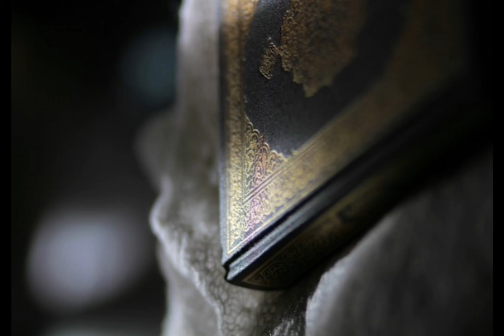Why Hijab in Islam? | Powerful Reminder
This is an islamic speech by muftimenk.
This is not his official page. I sometimes use his videos as motivation for others

What Islam says about Hijab
What islam says about parda
Hijab in islam
Parday ki ahmiat
Which woman will go to jannah
Which woman will go to hell
Parday ka sharae hukm
Aurat march krne wali aurtain
aurat Why hijab is important
Hijabi girls
Mufti menek bayan
Islamic bayan
burqa
Burqa in islam
muslim
quran
stereotypes of women in islam
financial rights of women in islam
Women in islam
wazu ka tarika
wazu karne ka tarika
aurat ka wazu karne ka tarika video
Aurat ka wazu karne ka tarika
Hijab krny ka easy tarika
parda duniya ko sikhane wali noha status
Parda duniya ko sikhane wali noha